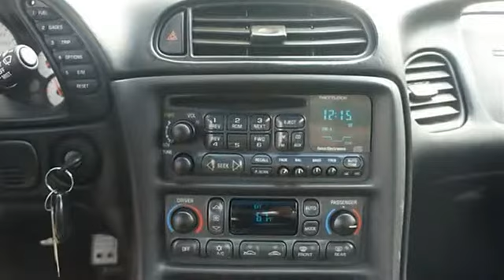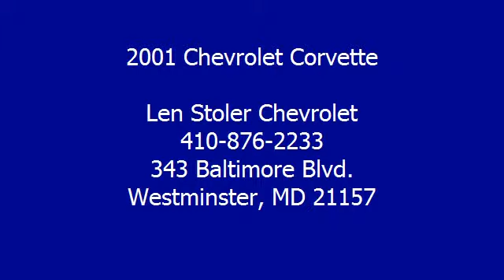2001 Chevrolet Corvette - Len Stoler Chevrolet - Westminster, MD 21157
Len Stoler Chevrolet
343 Baltimore Blvd.

For Sale: 2001 Chevrolet Corvette
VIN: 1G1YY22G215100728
Engine: Gas V8 5.7L/346
Drivetrain: RWD
Transmission: Manual
Mileage: 78,551
Color: Millenium Yellow (exterior) Black (interior)

Features:
MELLO YELLOW SOME NICE AFTER MARKET PRODUCTS ON THIS ONE ---PRICED TO MOVE!!! ENJOY YOUR SPRING IN THIS VETTE